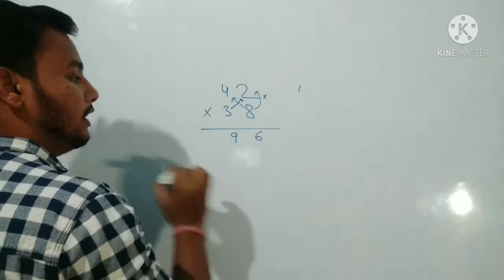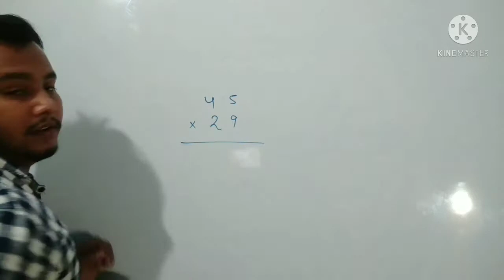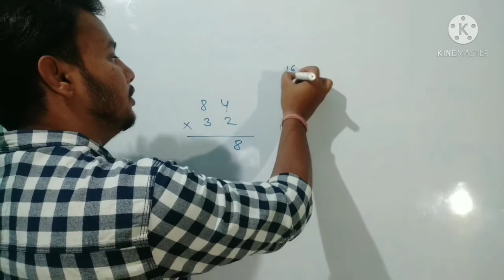|| दो अंकों का गुणा सिर्फ 5 सेकंड में || mulplication of two digits number in just 5 seconds